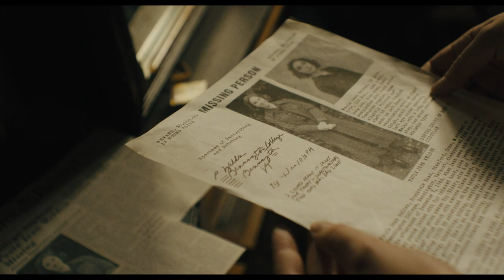SHIRLEY - Now Available Everywhere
Renowned horror writer Shirley Jackson is on the precipice of writing her masterpiece when the arrival of newlyweds upends her meticulous routine and heightens tensions in her already tempestuous relationship with her philandering husband. The middle-aged couple, prone to ruthless barbs and copious afternoon cocktails, begins to toy mercilessly with the naïve young couple at their door.